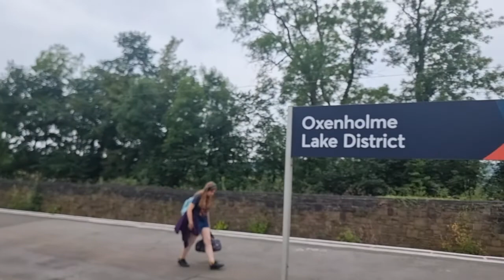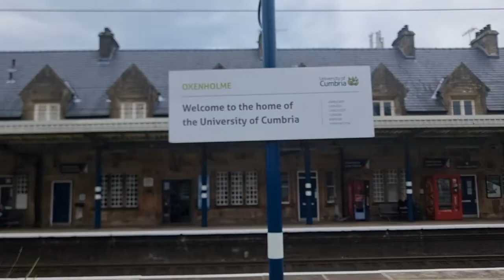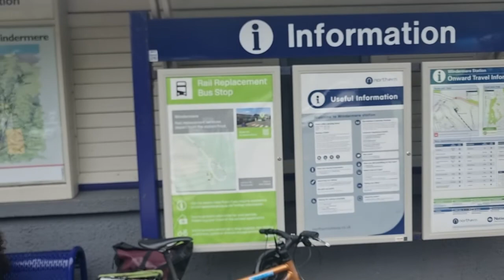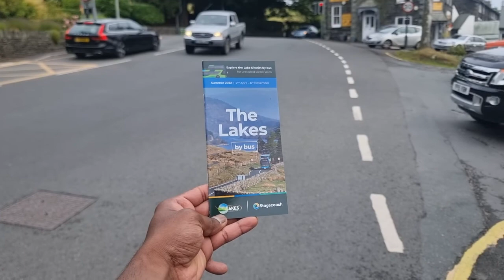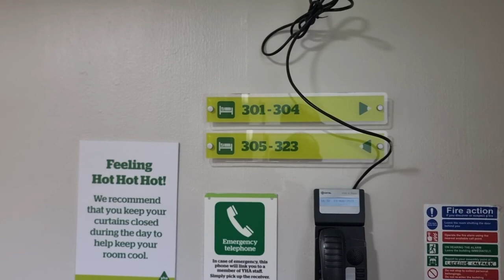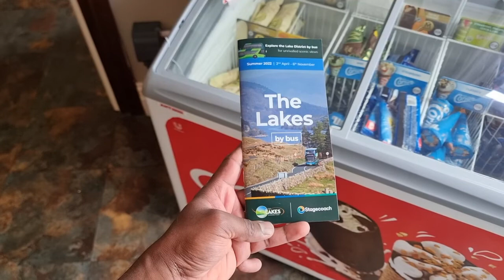Travelling by Train to Lake District,Cumbria, England and staying in YHA Ambleside. Lake Windermere.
Lake District, a region in the county of Cumbria, which is located in the northwest of England is one of the most beautiful places in England and in UK. It is called "Lake District", because there are so many lakes in this region. Apart from lakes, there are so many beautiful mountains and countrysides. You can reach lake district by train by interchanging either "Oxenhome" OR "Lancaster" railway stations. There are so many buses from the "Windermere" railway station to other parts of lake district.